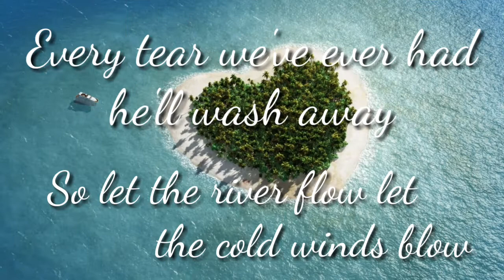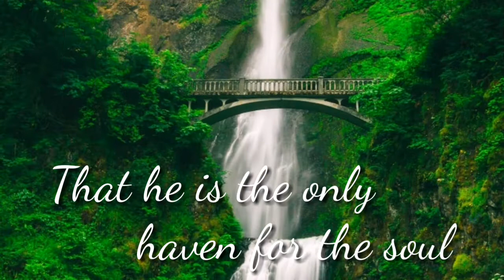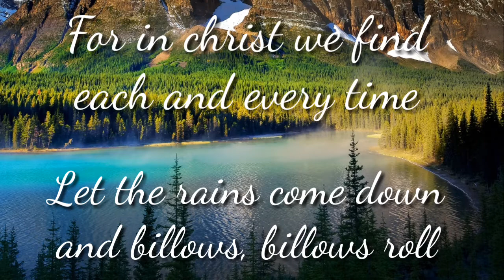LET THE RIVER FLOW (minus one)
COMPOSER           :Still searching the composer